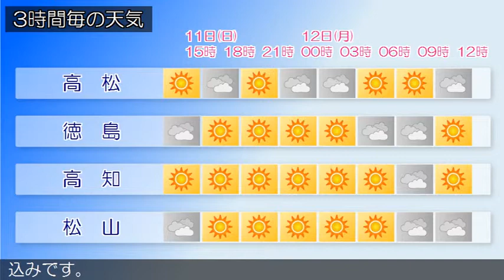2015/10/11 四国地方の天気予報 昼